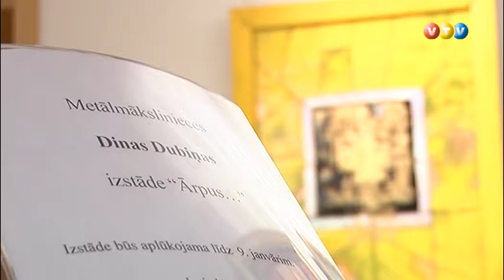Siguldā top mākslinieces Dinas Dubiņas autordarbi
Metāls top ugunī, emalja top ugunī – Dinas Dubiņas stihija ir uguns, laikam tas ir skaidrojums, kādēļ daudzu gadu garumā māksliniece neatlaidīgi strādā šajā karstās emaljas tehnikā. Darbi tiek daudzkārtīgi apdedzināti 900–1000 grādu temperatūrā, tādēļ ir izturīgi pret nelabvēlīgiem laika apstākļiem – spilgtu saules gaismu, mitrumu, temperatūras svārstībām un izmantojami gan interjeros, gan eksterjeros, piemēram, pie baseiniem, uz jahtām un tamlīdzīgi. Tie ir īpaši piemēroti eksponēšanai sabiedriskās telpās, piemēram, slimnīcās, jo ir viegli kopjami un pat dezinficējami.

Māksliniece Dina Dubiņa dzimusi Rīgā, absolvējusi Rīgas Lietišķās mākslas vidusskolu un Igaunijas Mākslas akadēmijas metālmākslas katedru, iegūstot maģistra grādu. Māksliniece kopš 1975.gada piedalījusies vairāk nekā 200 izstādēs Latvijā, Krievijā, Lietuvā, Igaunijā, Ungārijā, Vācijā, Spānijā, Dānijā, Somijā, Japānā, Francijā, ASV un citās valstīs. Savu radošo darbību Dina Dubiņa sākusi kā rotu māksliniece, bet kopš 1985.gada pievērsusies emaljas gleznām, miniatūrām. Tikai pēdējos gados paralēli gleznu radīšanai atgriezusies rotu dizainā.